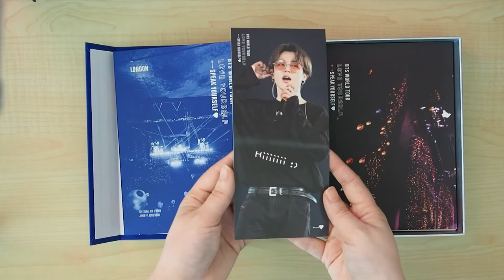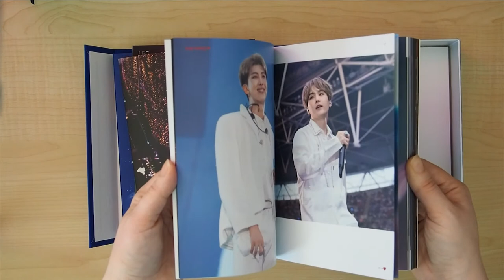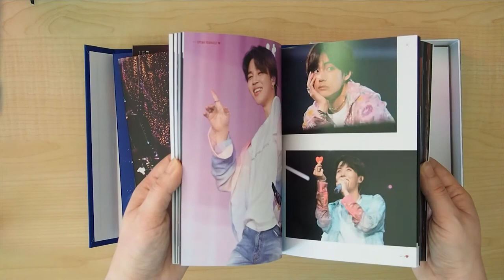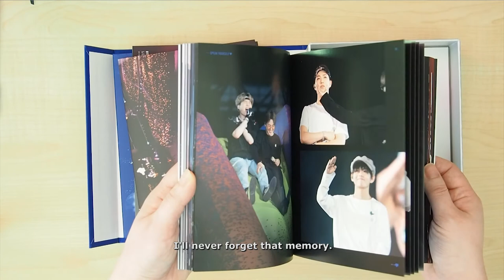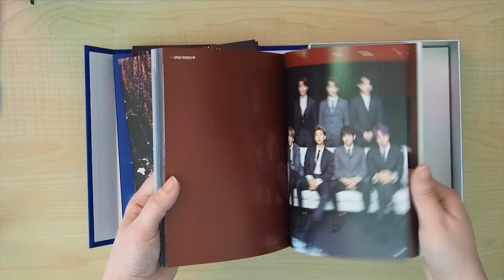BTS Wembley DVD & BTS Lightstick v.3 Keychain Unboxing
Hello I'm back with another unboxing this week. I've been looking forward to get this DVD so much since the day I attended the concert. I shared a few memories with you this time. I hope you enjoy it!

_supplies
»Olympus OMD EM-10 Mk II